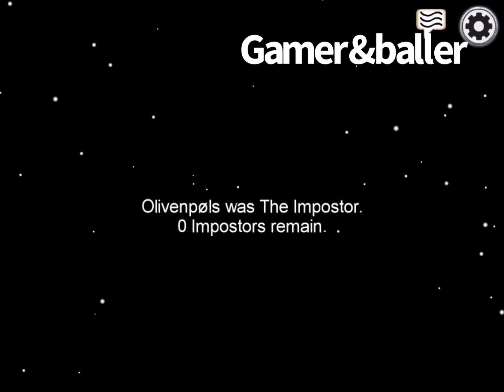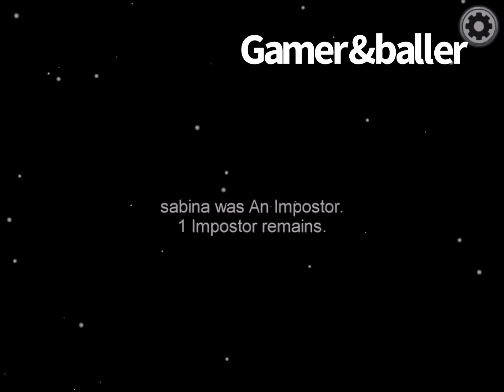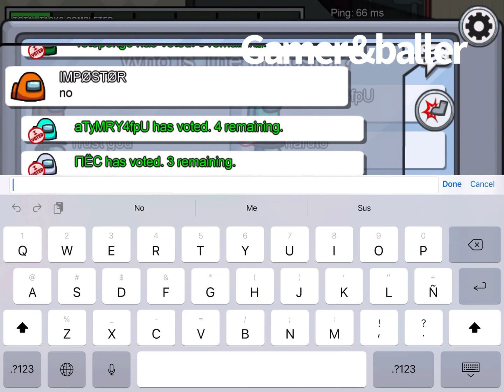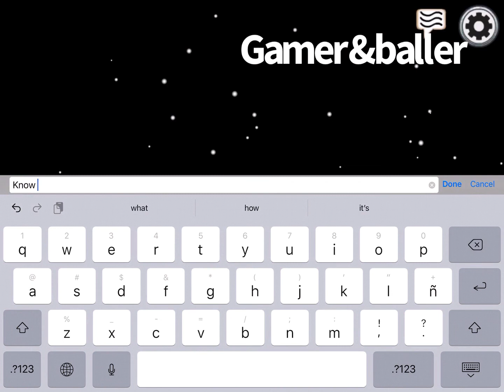Among us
Hi